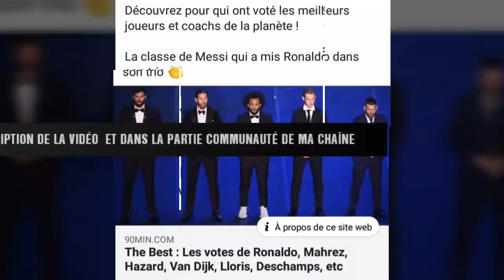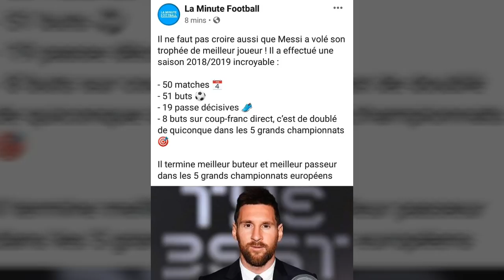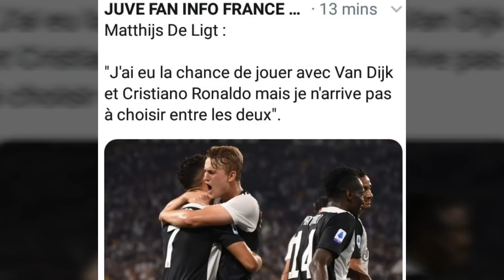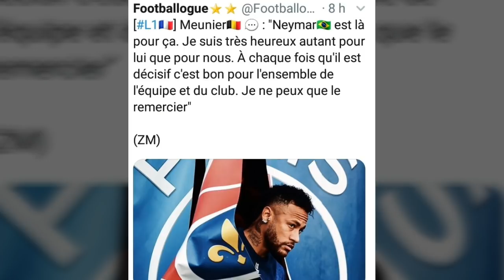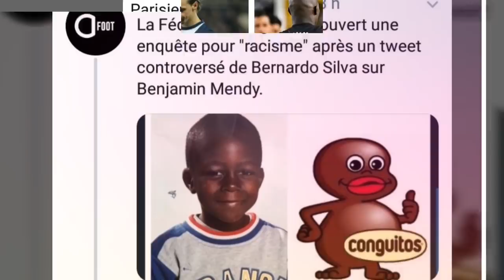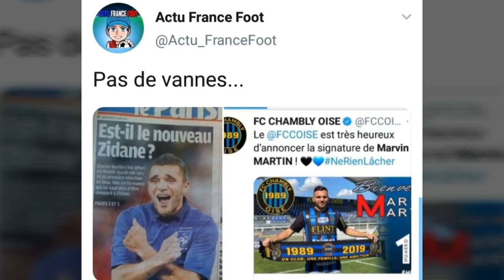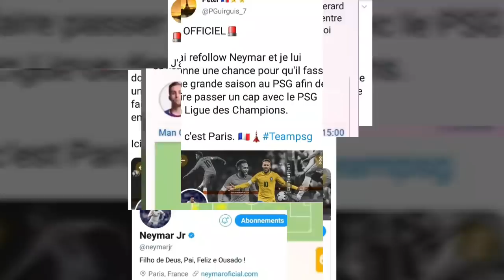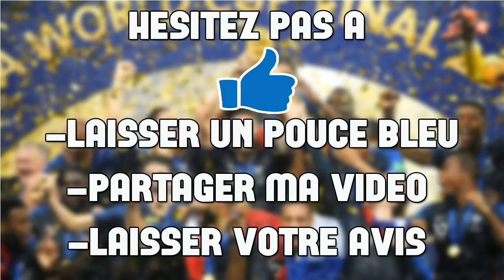Enquête contre Bernardo Silva... resultats trophée the best,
psg, paris, di maria, Courtois, gueye , benzema , mbappe , neymar , navas , ligue des champions,  but di maria, but meunier, goal di maria

Etant passionné de foot depuis toujours, je partage avec vous tous les jours un résumé de l'actu du foot mondial

Pour Cela et pour monter mes chroniques j ai décidé de partager les infos sous forme de tweet dans différentes categories :
- actu transferts, déclarations, résultats, infos diverses

Mon objectif est de synthétiser rapidement l'info foot du moment en une courte chronique pour ne rien rater du monde du foot